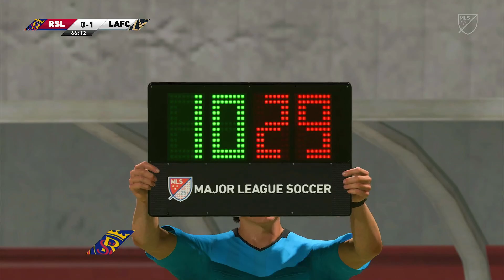REAL SALT LAKE VS LOS ANGELES F.C. | MLS | J15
Mayor League Soccer
Real Salt Lake vs Los Angeles F.C.
Jornada 15
Xbox Series X
4K
FIFA 21

En este canal se transmiten simulaciones de partidos de futbol en el videojuego FIFA 21 consola XBOX SERIES X con las plantillas actuales de los equipos.